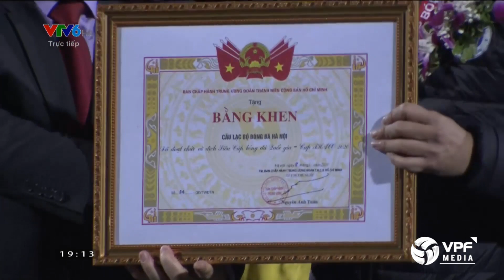Viettel - Hà Nội FC | Top 5 điểm nhấn sau trận Siêu Cúp Quốc gia - Cúp THACO 2020 | VPF Media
VPF Media | VIETTEL - HÀ NỘI FC | TOP 5 ĐIỂM NHẤN SAU TRẬN SIÊU CÚP QUỐC GIA - CÚP THACO 2020

Sau trận Siêu Cúp Quốc Gia – Cúp THACO 2020 với chất lượng chuyên môn cao, Hà Nội FC đã tiếp tục thể hiện sự bản lĩnh và kỵ rơ với Viettel để xứng đáng giành chiếc cúp đầu tiên của mùa giải 2020. Cùng kênh youtube VPF Media đến với 5 điểm nhấn sau trận đấu này.